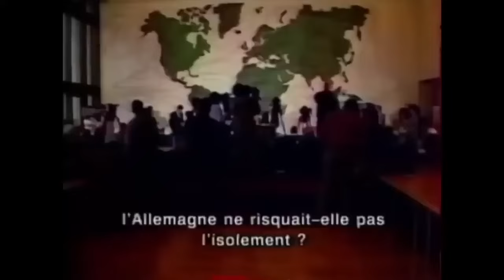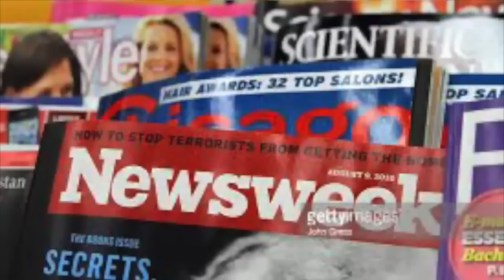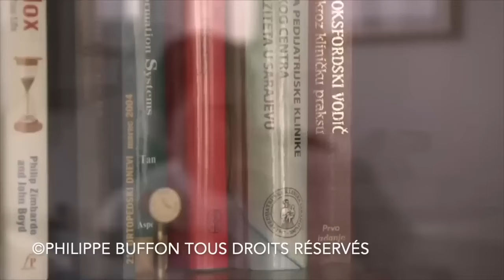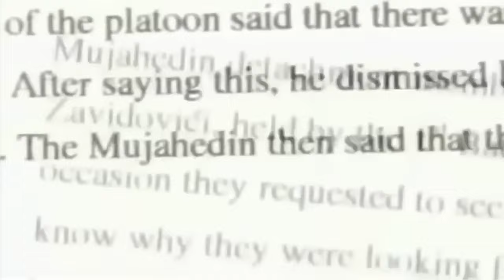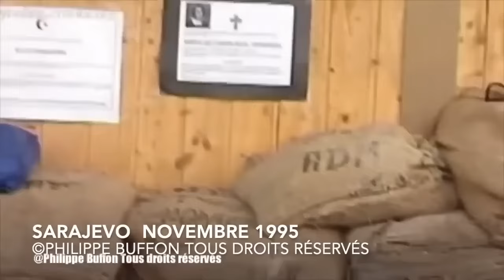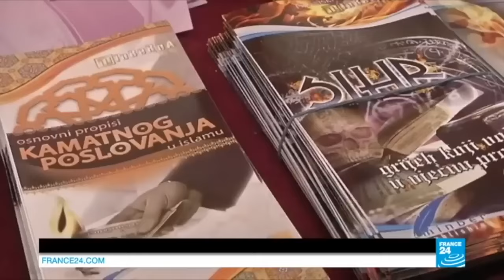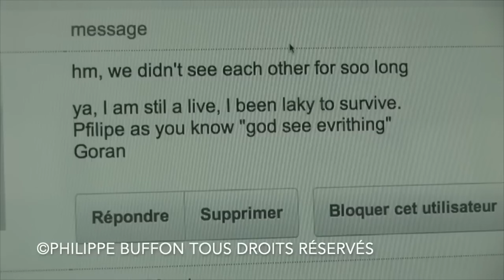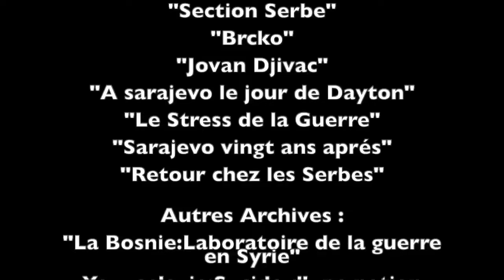Comment les Etats Unis ont participé à la destruction de la Bosnie Herzégovine